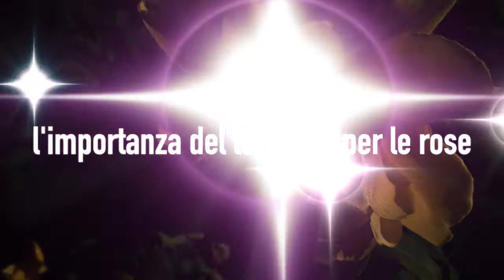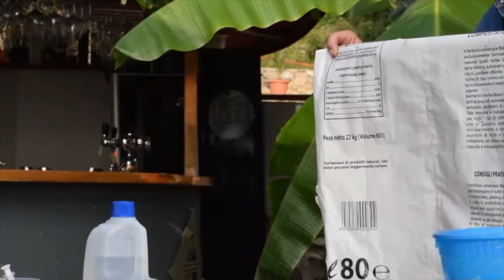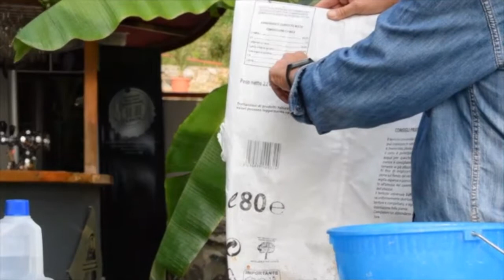Volete bellissime rose? prima puntata : "il terriccio" a cura di Marco Ercolini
Una proposta dell'azienda agricola Castello Quistini. Azienda produttrice di rose, ortensie, peonie ed altro.